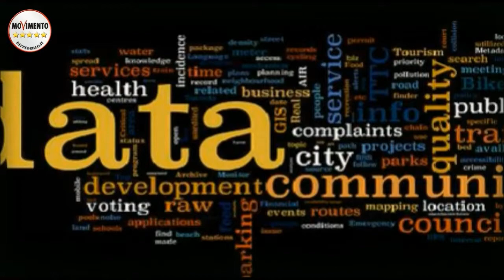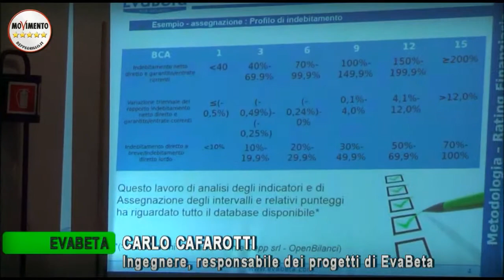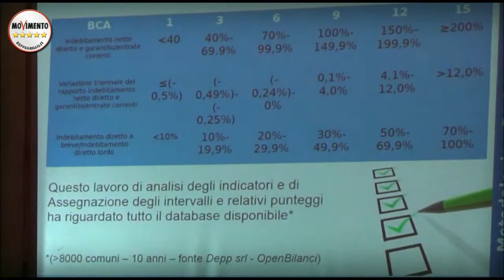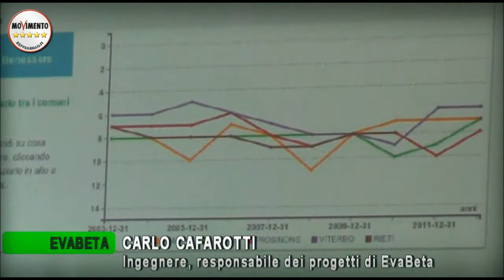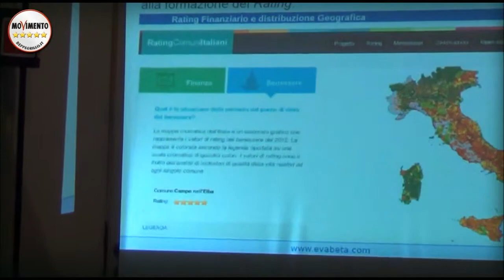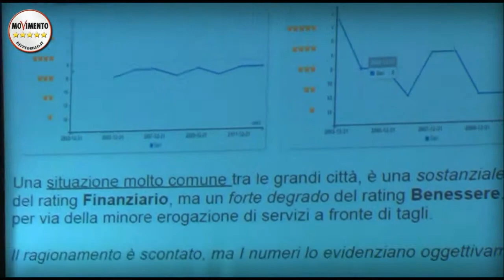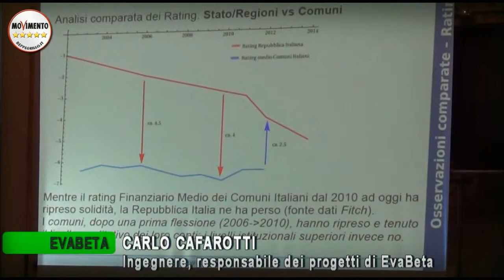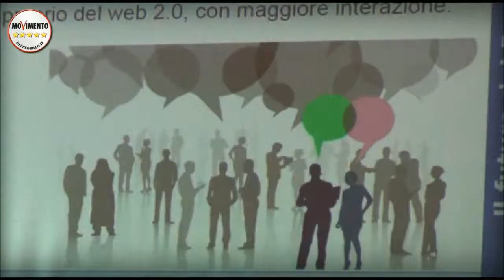CARLO CAFAROTTI (EvaBeta).CONFERENZA OPEN DATA, VERSO L' OPENBILANCIO (24 MARZO 2015)